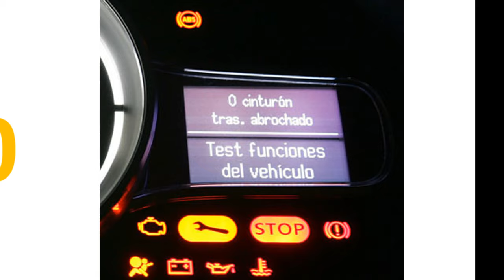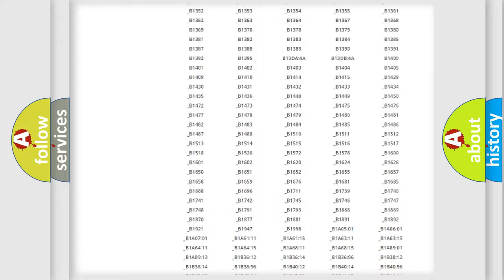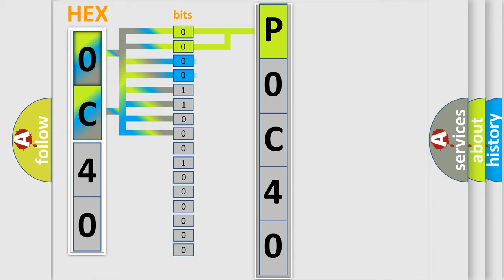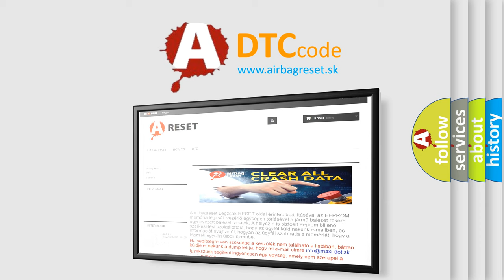DTC Lincoln P0C40 Short Explanation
Contents:
0:21 Basic DTC analysis according to OBD2 protocol standard.
1:48 Insight into programming
2:58 A diagnostically understandable description of the Diagnostic Trouble Code
3:05 Basic error definition

Make:
Lincoln
Code:
P0C40
Definition:
All Door Lock Control - Circuit Open
Description:
When the Body Control Module senses an open condition on the Door Lock Control circuit for more than one second.
Cause:
DOOR LOCK CONTROL CIRCUIT OPENBODY CONTROL MODULE (BCM)